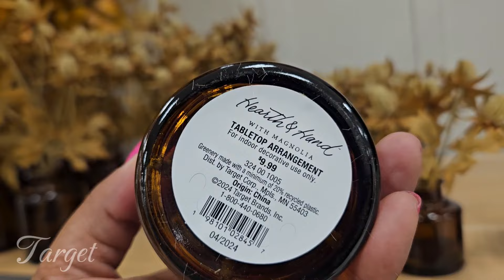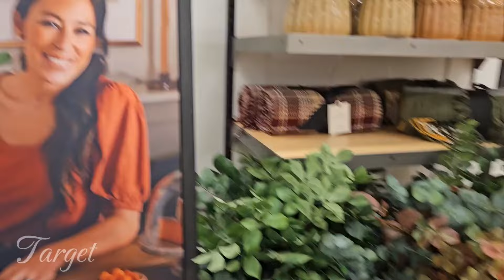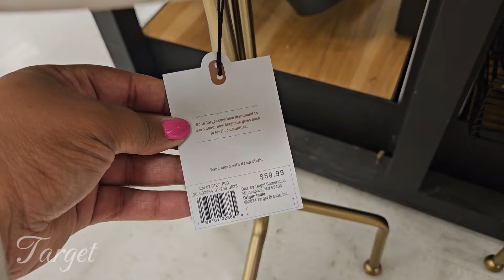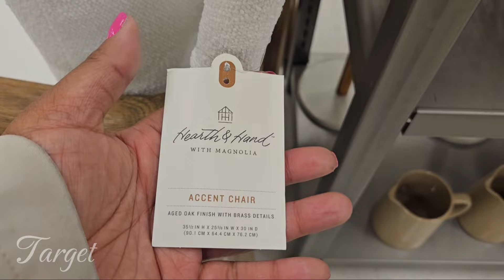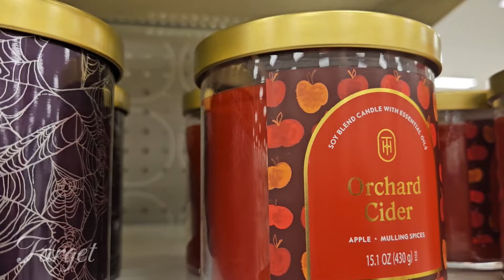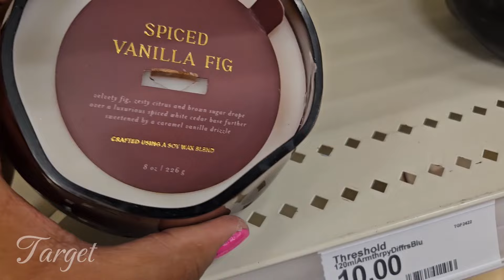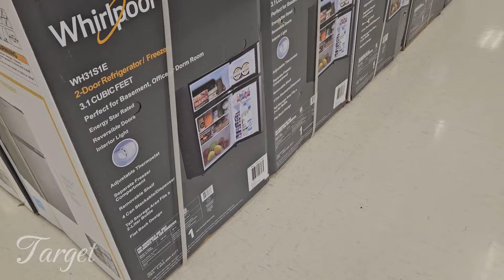Target Fall Candles, Hearth & Hand, Pillows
Up In The Air (Ft. Belingo & AgusAlvarez) by Luke Bergs